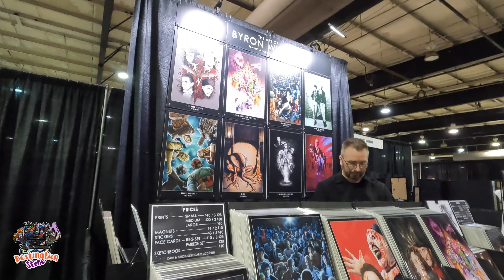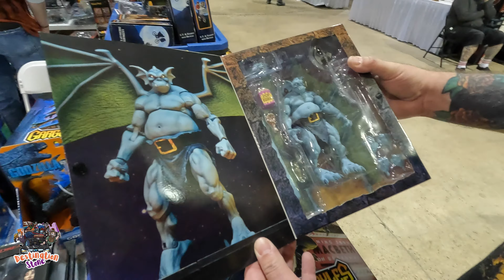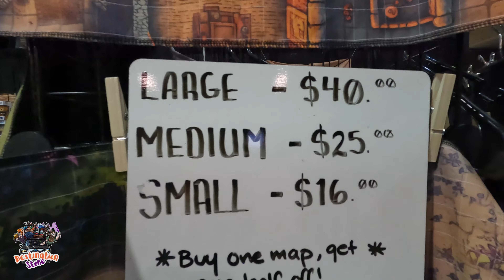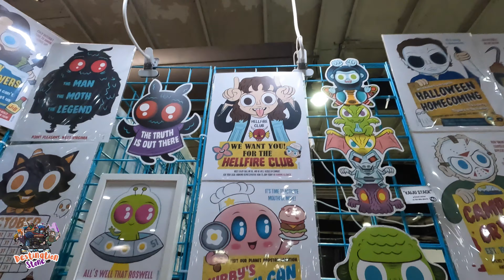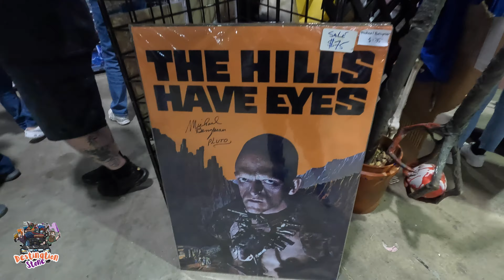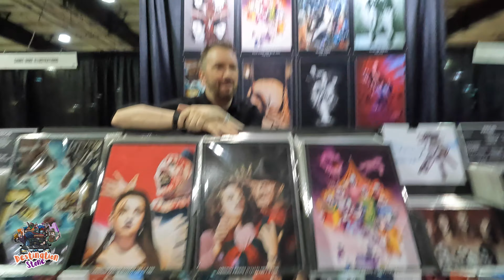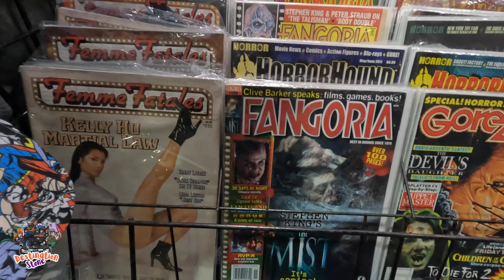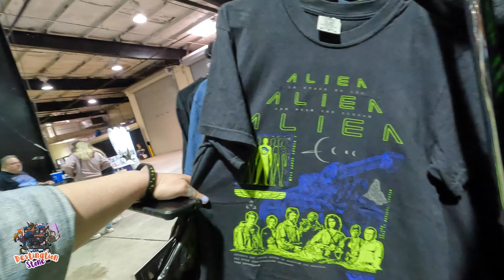Our FIRST Experience in Raleigh NC | 2023 Horror Con | Carolina Fear Fest Trilogy Ep 2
Our Carolina Fear Fest Trilogy continues with episode 2!
Join us for our FIRST Experience in Raleigh NC at a 2023 Horror Con, Carolina Fear Fest! A DS experience thru the madness of a horror convention! From Cosplay to Killer Kollectibles this con has it all! So grab your gear and let's get our our bands for todays action packed adventure!
Let's GOOO!!!

🎥🎬🎞️Wanna be part of the production? Become a Producer (channel member) and get EXCLUSIVE swag from DS!➡️

CHAPTERS / TIMESTAMPS
0:00 - Meeting one of my favorite artists of all time!
0:23 - What's up you guyz!?
1:09 - BEATINGU
1:27 - Carolina Fear Fest 2023, Our FIRST Experience
3:02 - Killer Kollectibles
4:36 -Dead End Threads
6:10 - Enchanted Adventures
8:17 - Drop-Dead Bizarre
8:30 - Celebrity Square
9:09 - The Original Hollywood Horror
10:30 - Haunted Screams Expo
11:58 - Night of The Demons Grail Item
13:15 - Behind the Mask , MASK!
15:09 - Byron Winton
18:54 - Manon the Moon Mystics
19:53 - Lake Hickory Haunts
20:50 - VHS Heaven
24:27 - Toxic Coffin
25:41 - ReptiCon
26:08 - Onward & Upward
30:44 - Eggs

ONWARD & UPWARD!💥
💥🤘DS Shops🤘💥
Stalk us on Socials!

Filming Equipment:
- GoPro Hero8
- GoPro Hero10
- GVM Lighting